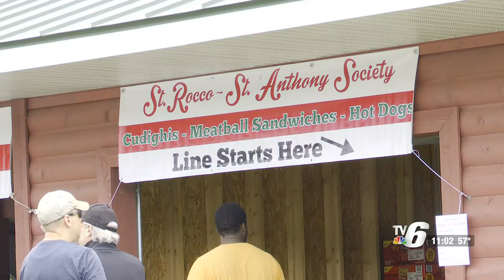Ishpeming Italian Fest is back for 124th year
The event features live music, kids’ games and plenty of vendors. On top of that, there was traditional Italian food.